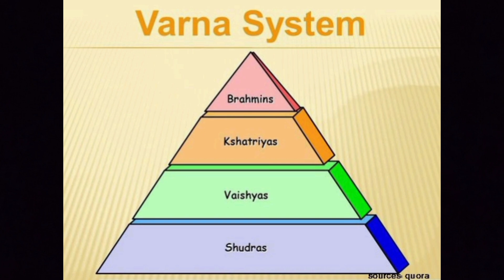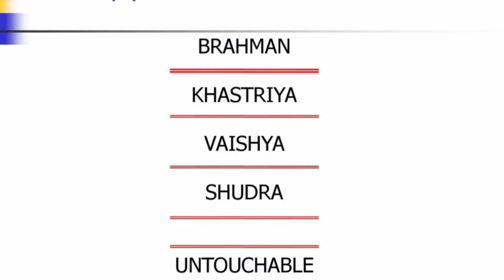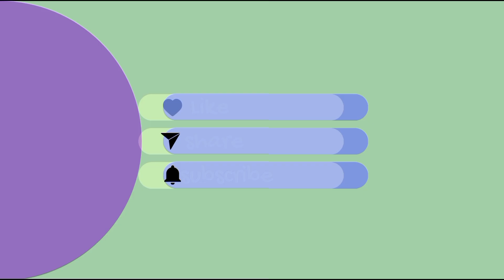Nepali pahichan summary class 12 | class 12 chapter 10 summary in nepali | Educationify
Hello everyone 👋,

Join with us through ---

Image sources : google,E-guru